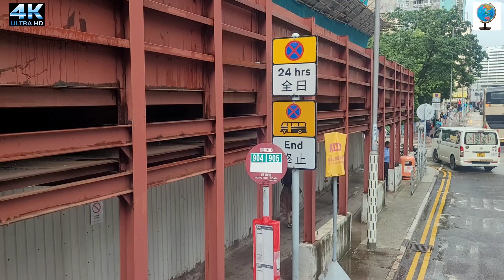九巴32號。大角咀奧運站開往荃灣石圍角車資每位6.9元